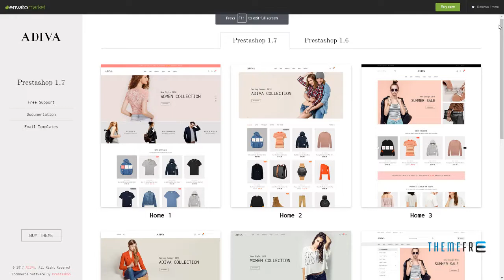JMS Adiva - Responsive Prestashop Fashion Store Theme Pace Hal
Software Version PrestaShop 1.7.3.x, PrestaShop 1.7.2.x, PrestaShop 1.7.1.x, PrestaShop 1.7.0.x, PrestaShop 1.6.1.x, PrestaShop 1.6.1, PrestaShop 1.6.0.x

 Columns 1

 Layout Responsive

 Tags accessories, blog, clean, clothes, collection, dress, fashion, megamenu, pagebuilder, responsive, shoes, simple, slider